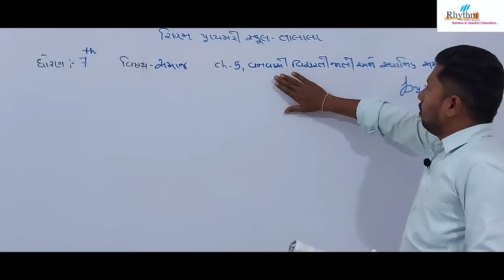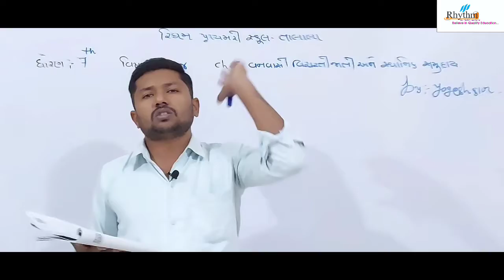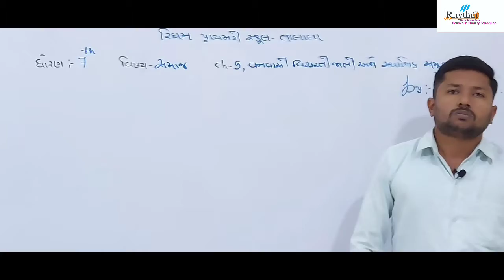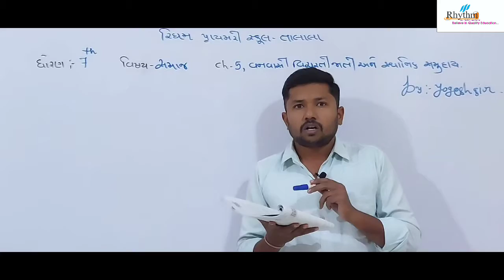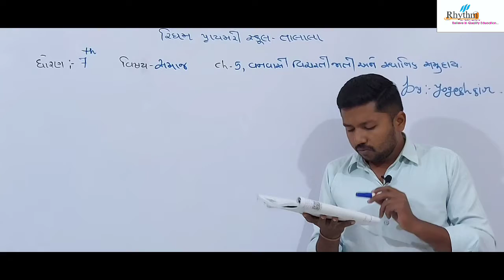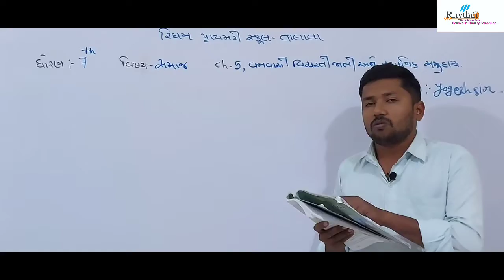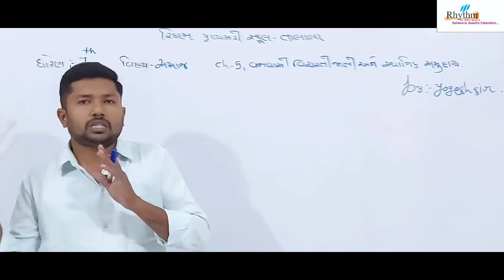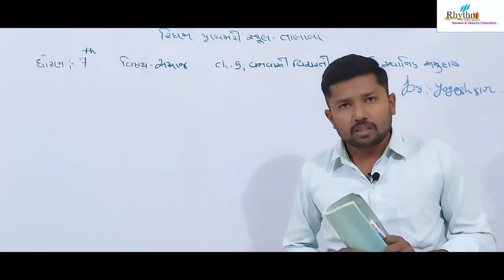STD : 7 | SOCIAL SCIENCE | CHAPTER : 5 | BY YOGESH SIR | RHYTHM PRIMARY SCHOOL TALALA-GIR